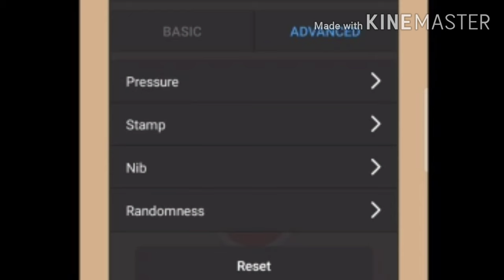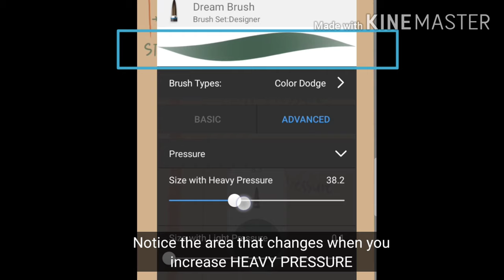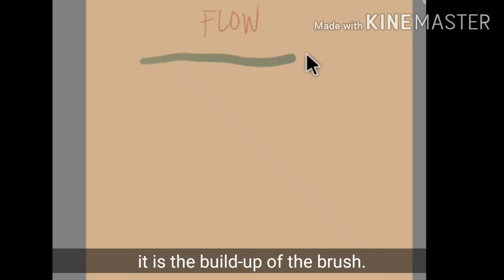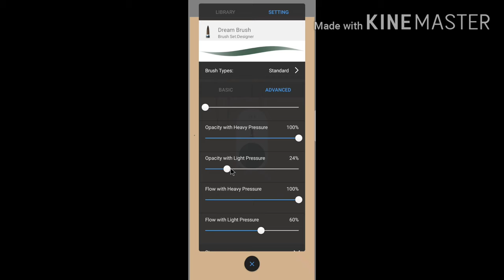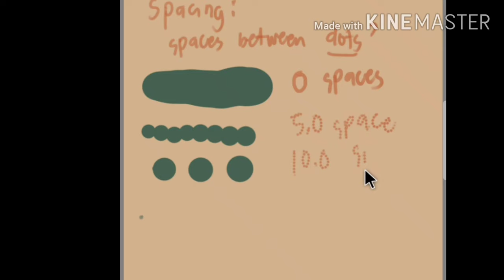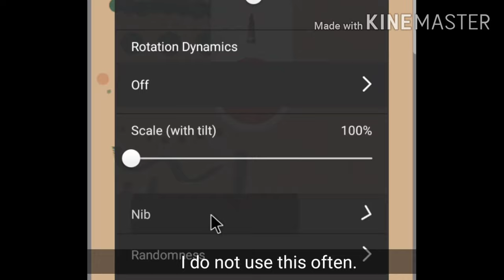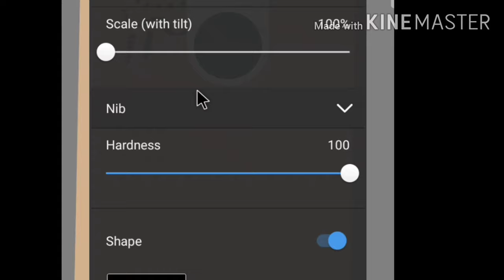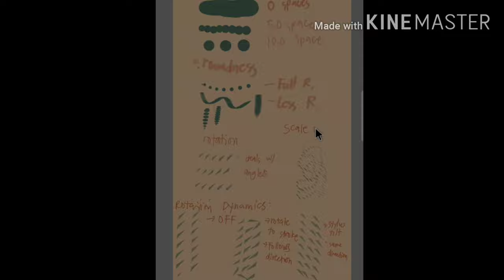Autodesk Sketchbook Brush Settings Tutorial (Customize One Brush in Advance Settings) || Android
Brushes are your best friends.

so here's a brush tutorial in autodesk sketchbook android. I only used dream brush for my demonstration. I think that's it is dynamic to customize its brush settings.

This video covers the use of PRESSURE and STAMP.

I will upload the TEXTURE and RANDOMNESS next days.

Thank you for staying here💓

Device:
 OPPO A5 2020
 Huion H640p